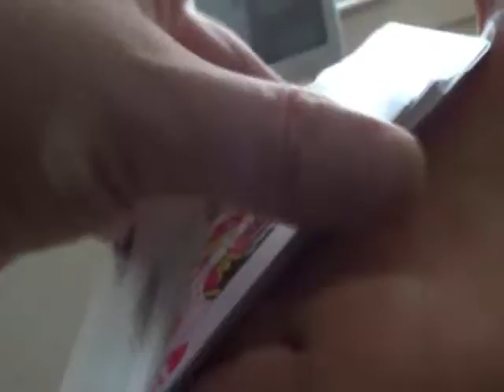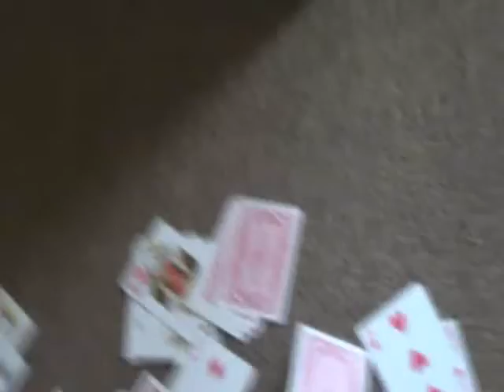This Video is an Actual Drug Part 20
It is written, "For whosoever shall call upon the name of the Lord shall be saved.  How then shall they call on him in whom they have not believed? and how shall they believe in him of whom they have not heard? and how shall they hear without a preacher? And how shall they preach, except they be sent? as it is written, How beautiful are the feet of them that preach the gospel of peace, and bring glad tidings of good things! But they have not all obeyed the gospel. For Esaias saith, Lord, who hath believed our report? So then faith cometh by hearing, and hearing by the word of God. But I say, Have they not heard? Yes verily, their sound went into all the earth, and their words unto the ends of the world. But I say, Did not Israel know? First Moses saith, I will provoke you to jealousy by them that are no people, and by a foolish nation I will anger you. But Esaias is very bold, and saith, I was found of them that sought me not; I was made manifest unto them that asked not after me. But to Israel he saith, All day long I have stretched forth my hands unto a disobedient and gainsaying people."